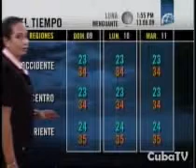pronostico07_Agosto_09.flv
Noticias